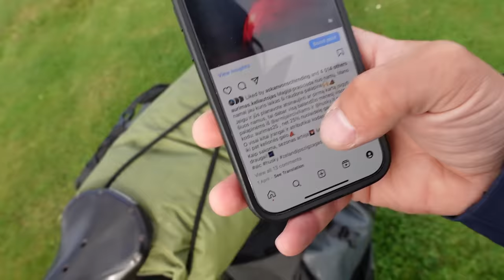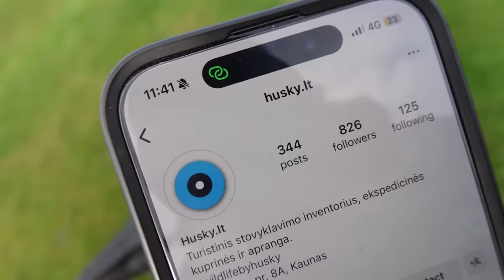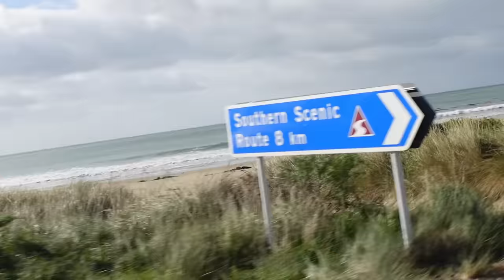Zelandietis keliautojas ir Škotiška aplinka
Ačiū Tau!👊
KELIONĖS APRANGA/ĮRANGA/ATRIBUTIKA

💥Apranga
Marškinėliai

💥Priedai:
Multifuncinis įrankis

💥Turistinė įranga
Palapinė

Music of this video:
ES_This Old Habit - Victor Lundberg
ES_Voyage - PW